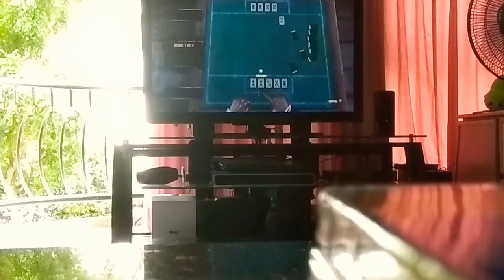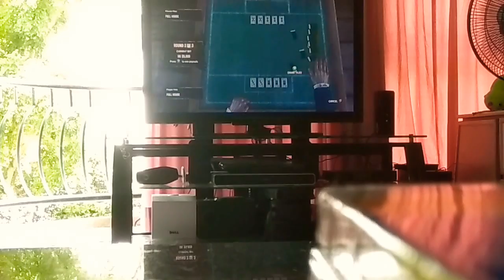Sleeping dogs season 4 Episode 35 Gambling at Mahjong